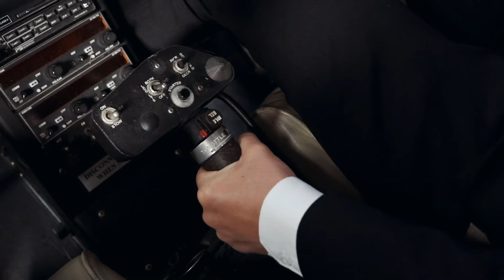MALCOLM & THE MAGPIES 2020 fun bits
teaser with lots of fun bits